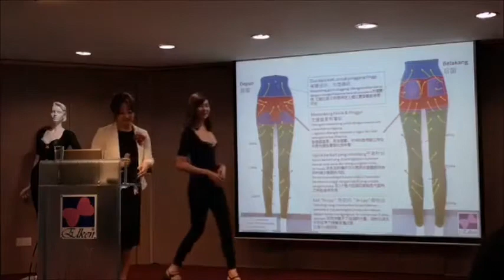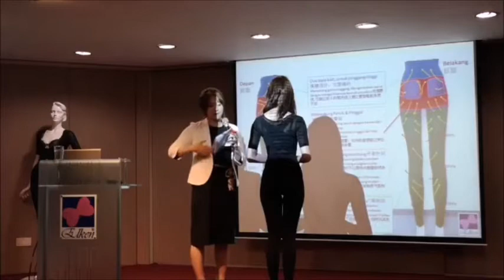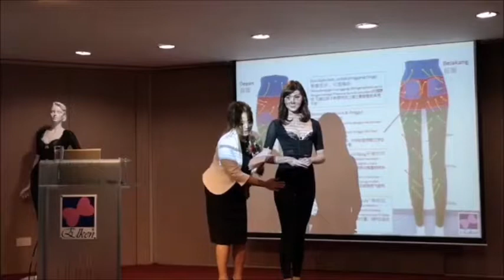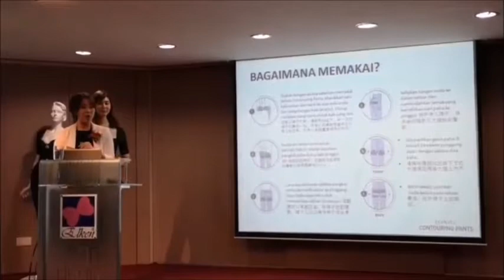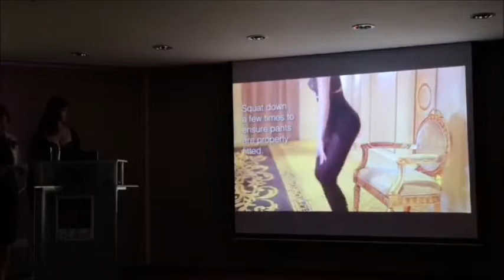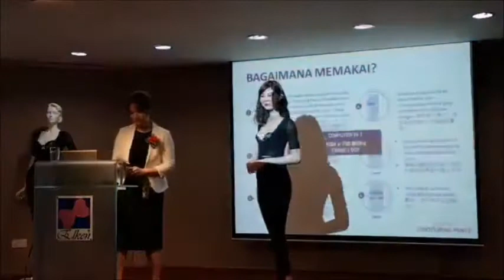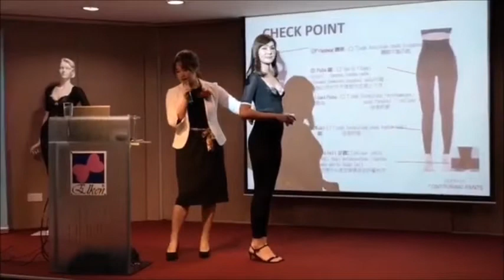Miho Sakai (Intro in Eng,Ch)-Elysyle Contouring Pants Movie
内置洗不掉的陶瓷颗粒——远红外线 Built-In Ceramic Particle（Cannot Be Washed Off) & Far InfraRed Rays

德国高科技机械Over Million dollars machine from Germany
35年经验的日本顶尖内衣专家设计剪裁Designed & Specially Tailored By Japan's Champion Lingerie Experts With 36 Years Of Experience
No. 1 Foundation garment manufacturer & best seller in Japan
人体工程学Ergonomic design
✅运动时更保护膝盖Protect Knees During Exercise

Benefits Of Far InfraRed Rays 红外线的好处
For Health(健康):
Blood Circulation 血液循环,
Arthritic Knees 膝盖痛,
Water Retention 水肿,
Cold Feet 手脚冰冷,
Numbness In hands & Legs 手脚麻痹
Leg Cramp 脚抽筋,
Muscle Pain 肌肉疼痛,
Varicose Veins 静脉曲张
Back Pain 腰痛
Protects Midriff （Uterus,Womb,Waist，Stomach)保护子宫,腰和胃
Relieves Arthritis 关节炎
Reduces Muscle Pain 肌肉酸痛
Abdominal Bloating 腹胀气
Stomach Wind 胃胀气
White Discharge 白带
Painful Menses 经期疼痛
Irregular Menses月经失调
CONSTPATION 便秘问题
Women Who had Given Birth(Epidural Injection)生过孩子的女人（尤其是有打过脊椎针的）
People Who Stand For More Than 8 Hours A day 每天要站超过8小时的人
Sitting For A Long Time Every Day(Esp, Those Who Cross their Feet)每天坐着到很长时间的（尤其是跷脚的女生）
Hormone Problems (荷尔蒙问题)

For Beauty：
Slimming瘦身
Lift Up Buttocks提臀
Reduces Cellulite 减少蜂窝组织
Flatten Stomach 平坦腰部
Burn Fats 燃烧脂肪
Reduce Fat Accumulation 减少脂肪堆积
Tighten Pelvis收紧骨盆腔
Body Shaping 塑造完美曲线
LONGER LEGS 修长美腿
Fade Out Stretch Marks 淡化妊娠纹